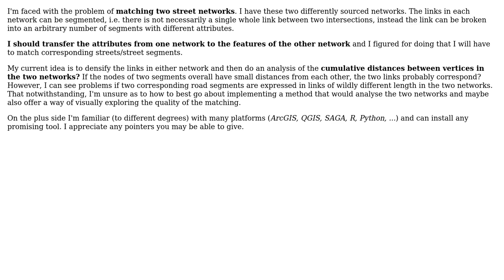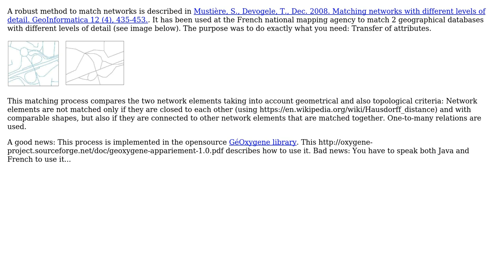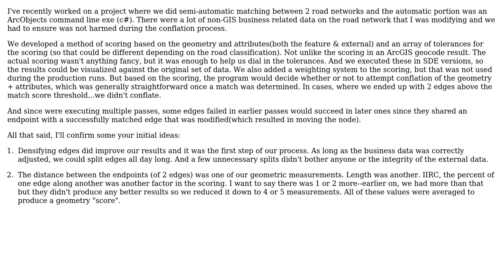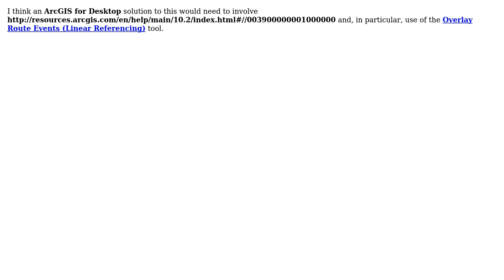GIS: Automatic matching of two street networks (4 Solutions!!)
GIS: Automatic matching of two street networks

With thanks & praise to God, and with thanks to the many people who have made this project possible! | Content (except music & images) licensed under CC BY-SA | Music | Images & others | With thanks to user tqhien user PolyGeo user julien user Jay Cummins user Bob Angst and the Stack Exchange Network Trademarks are property of their respective owners. You are responsible for your own actions.